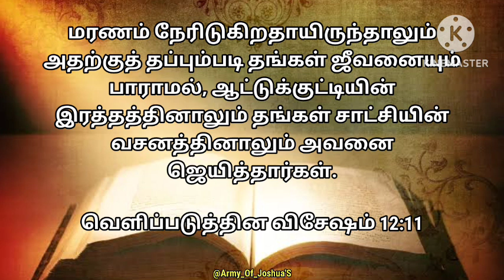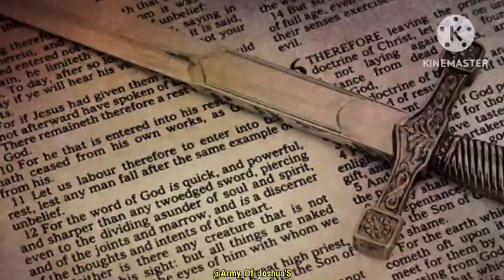இன்றைய வார்த்தை 05-12-2023